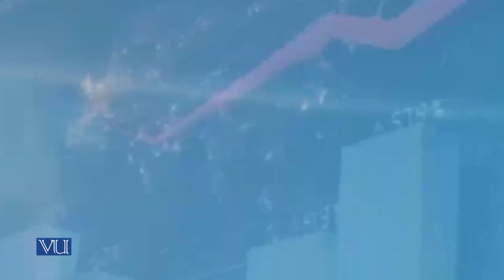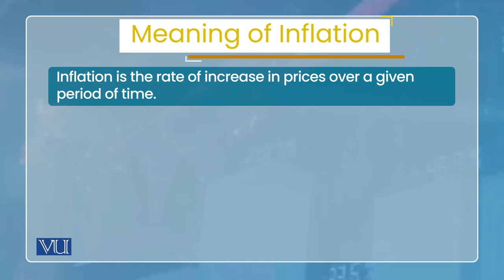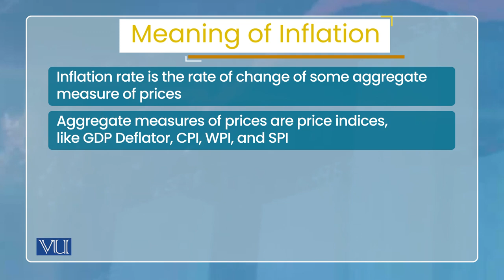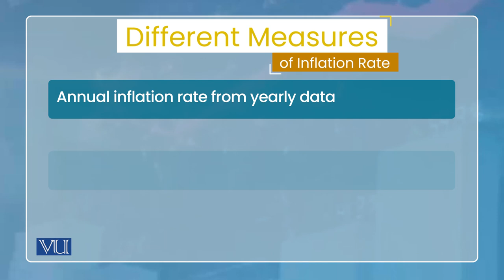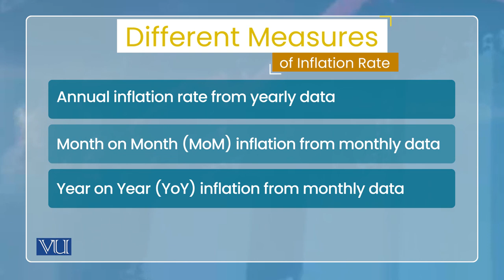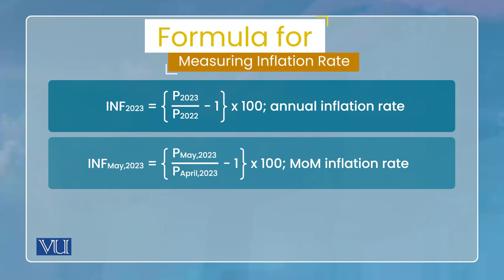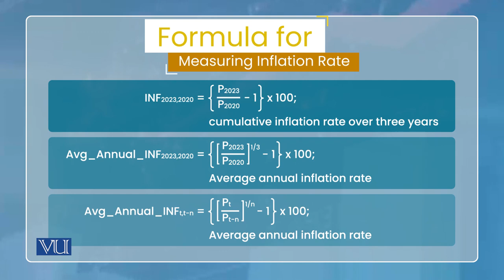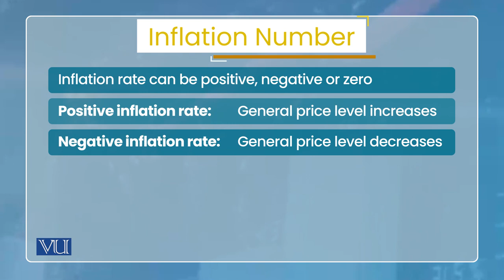An Introduction to Inflation: Meaning of Inflation | Monetary Economics | ECO604_Topic102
Topic102: An Introduction to Inflation - Meaning of Inflation,
By Dr. Wasim Shahid Malik